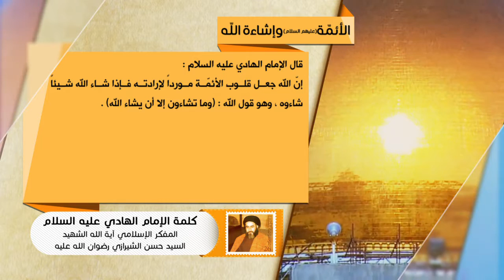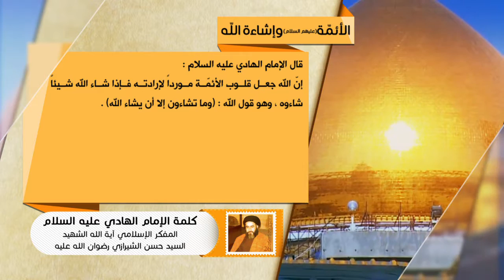كلمة الإمام الهادي عليه السلام- الأئمّة عليهم السلام وإشاءة الله - آية الله الشهيد السيدحسن الشيرازي